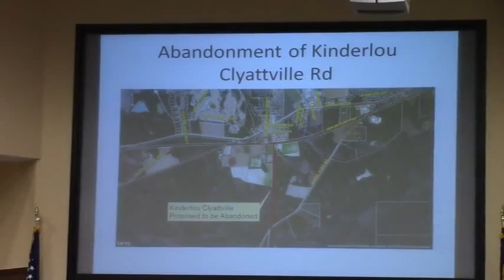7 d. Abandonment of Kinderlou Clyattville Road @ LCC Regular - 2015-10-13